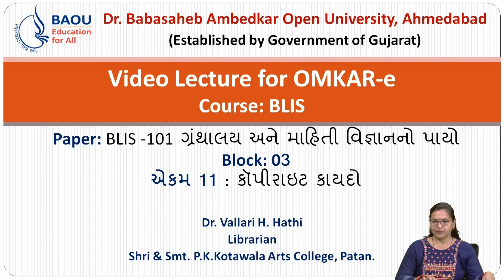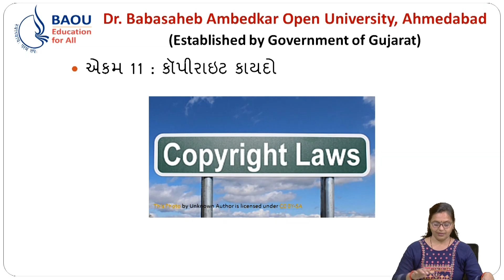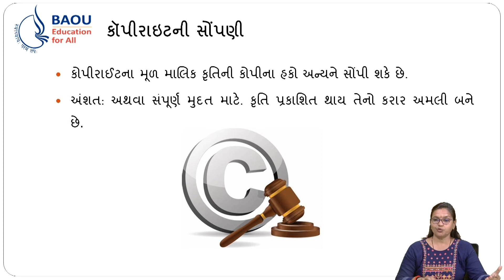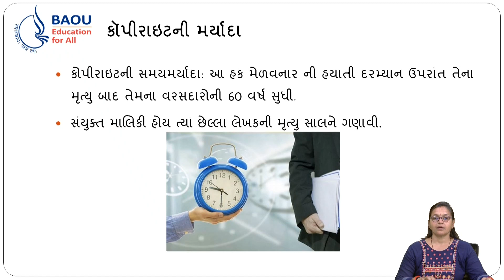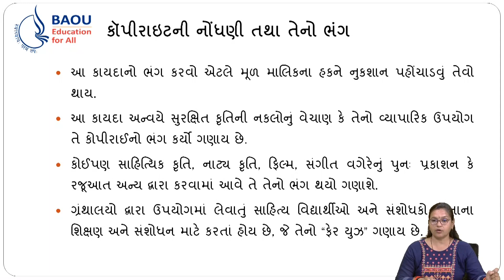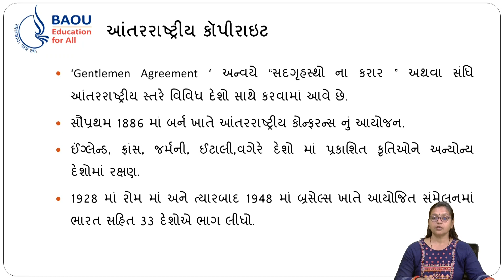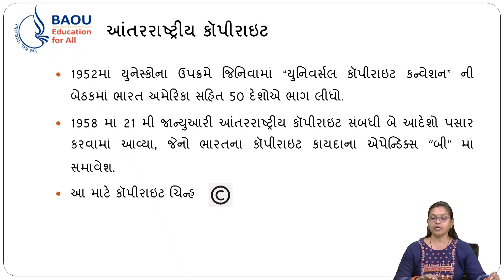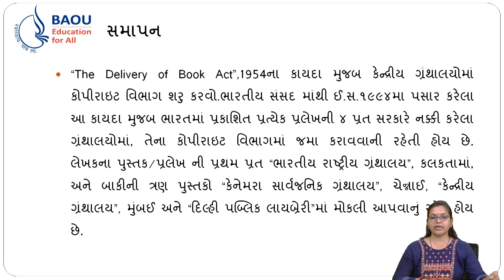BLIS-101 Block-03 Unit -011 કૉપીરાઇટ કાયદો